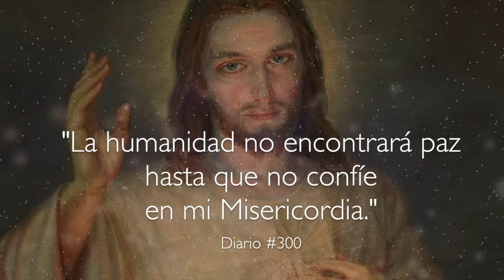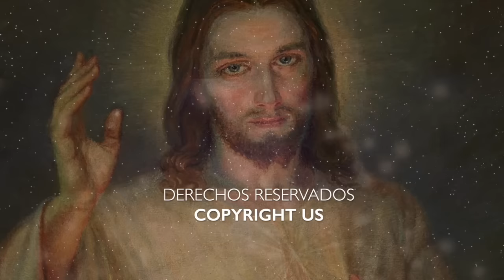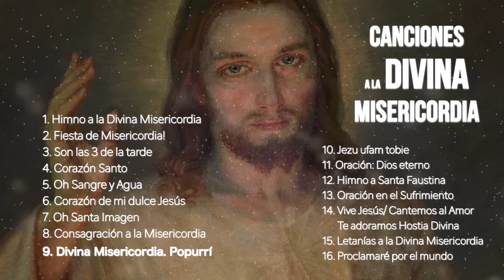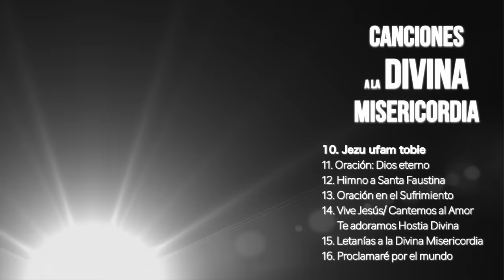1 hora de CANCIONES A LA DIVINA MISERICORDIA. Gladys Garcete . Música Católica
Hoy es la FIESTA DE LA DIVINA MISERICORDIA!!! Hoy los torrentes de sangre y agua están brotando del corazón de Jesús nuevamente para la justificación y salvación de las almas. En este día tan especial compartimos contigo 1 hora de Canciones a Jesús de la Divina Misericordia! QUE VIVA LA DIVINA MISERICORDIA!!! ¡¡¡JESÚS EN VOS CONFÍO!!!